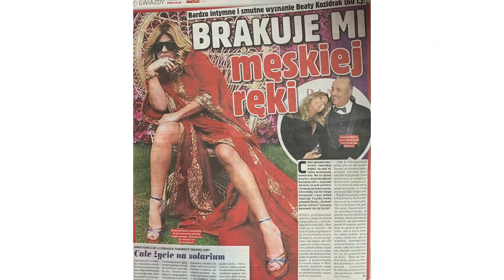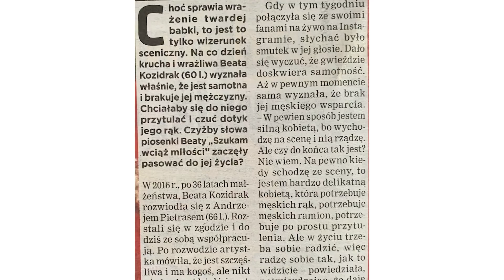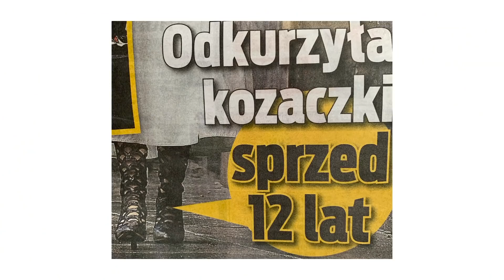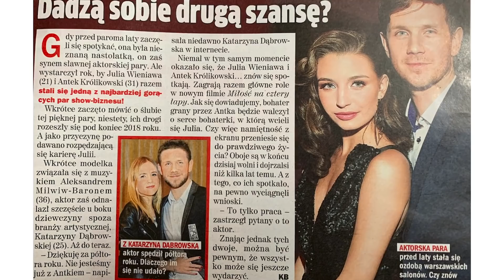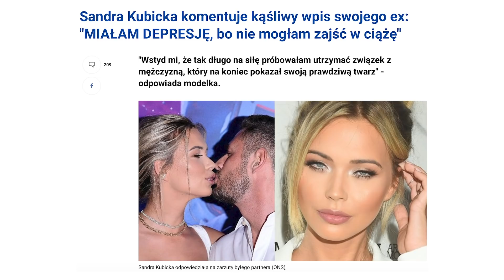Julia Wieniawa i Antek Królikowski znowu razem!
Beata Kozidrak marzy o miłości. Kasia Figura marzy o butach. Antek Królikowski i Julia Wieniawa będą marzyć o sobie. Sandra Kubicka marzy o wbiciu kolejnej szpili byłemu. A Ty o czym marzysz?